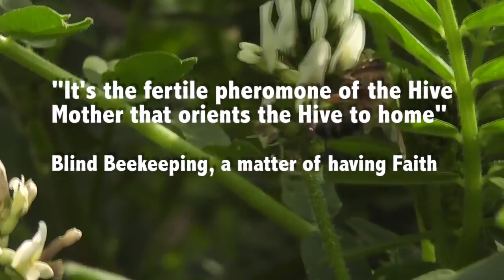Blind Beekeeping, A Matter Of Having Faith | Simon on the Sofa | Tinah & Jan Visser | Ep 62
Tinah and Jan Visser on their trip to Malta to attend this workshop with Debra Roberts.

I was attending a Beekeeping workshop in 2014 and creating some videos for the organizers and this was an interview I created and wanted to share here with Simon on the Sofa community. It's not really a Simon on the Sofa but it's a juicy and important interview never the less.